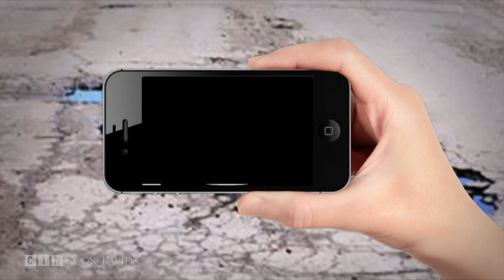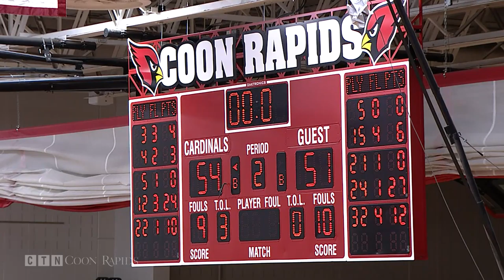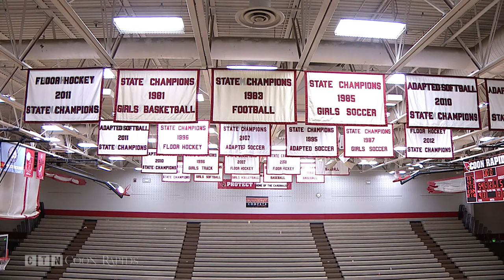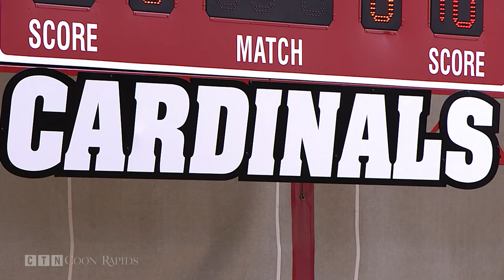CTN Sports Classic: 2016 Boys Basketball - Elk River at Coon Rapids (12/13/16)